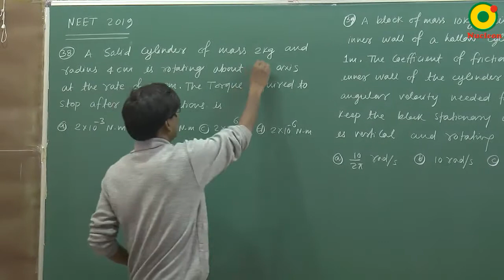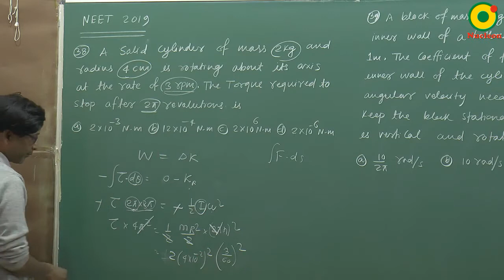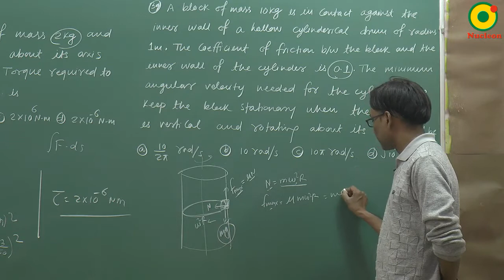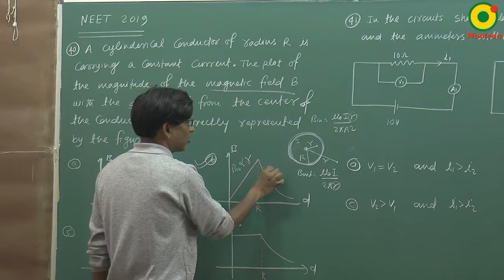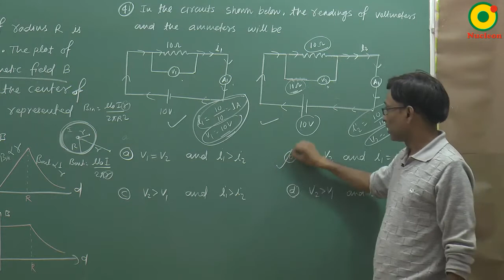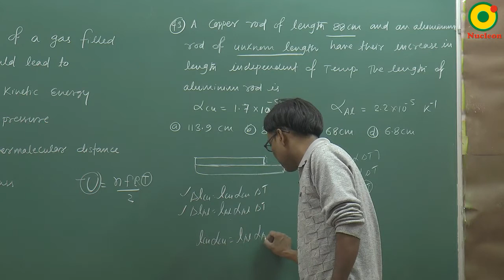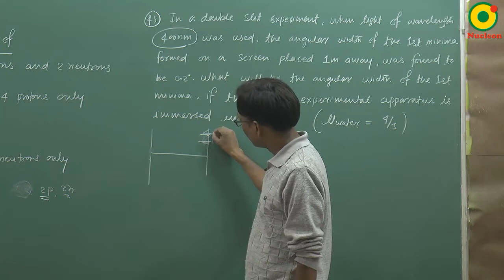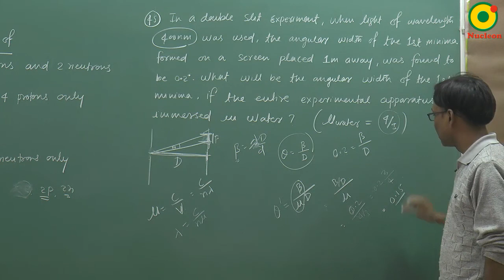NEET 2019 Paper Discussion (Part-3) Physics by SSI Sir B.Tech. IIT Delhi